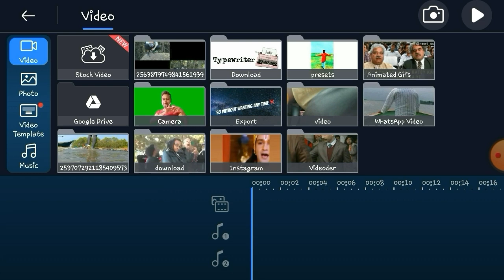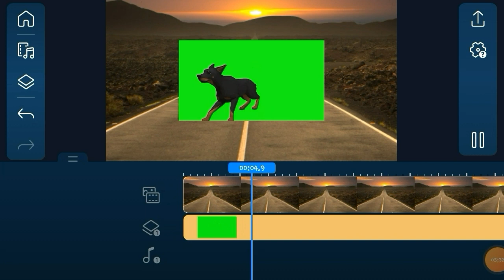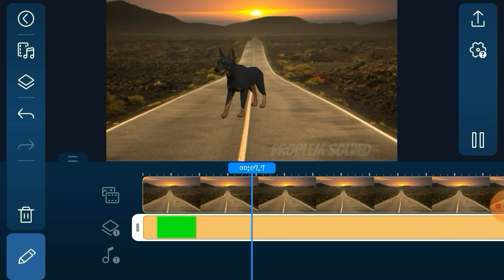How to remove green screen in powerdirector 2021 | Powerdirector chroma key kaise use kare 🔥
Hi ,
I am Raju and today in this video I will show you How to use chroma key in powerdirector .

Queries solved :-

1. How to use chroma key in powerdirector

2. How to use chroma key in powerdirector mobile

3. How to use chroma key in powerdirector 2021

4. How to remove green screen in powerdirector

5. How to remove green screen in powerdirector android

6. How to remove green screen in powerdirector 2021

7. Powerdirector chroma key

8. Powerdirector chroma key tutorial

9. Powerdirector background change

10. Powerdirector chroma key kaise use kare

11. Powerdirector green screen

12. Powerdirector green screen video kaise banaye

13. Powerdirector green screen 2021

◈◈◈◈◈◈MUSIC CREDIT◈◈◈◈◈◈◈

Title : Crock Pot
Artist : Diamond Ortiz
Genre : Hip Hop & Rap
Mood : Dramatic